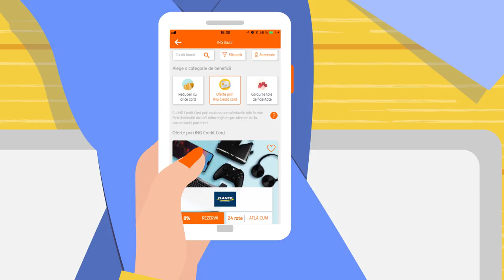Ofertele ING Credit Card in Bazar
Ca sa-ti fie mai simplu sa vezi lista partenerilor si ratele fara dobanda disponibile, le-am ordonat pe toate in ING Bazar, sectiunea Oferte prin ING Credit Card. Vezi cum poti gasi rapid partenerul dorit sau cum iti poti crea lista ta favorita.